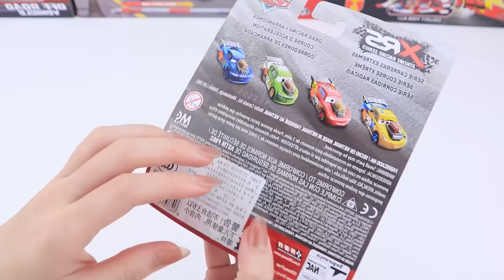Disney Pixar Cars Unboxing Review | Lightning McQueen Mechanic Shop and Launcher | Cruz Ramirez ASMR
Welcome to our thrilling review of the Disney Pixar Cars collection! Today, we're racing through an impressive array of Cars toys, featuring the sleek Lightning McQueen, the endearing Mater, and their pals. We will explore the intricate details and special attributes of each toy.